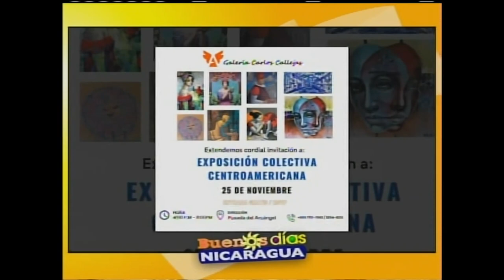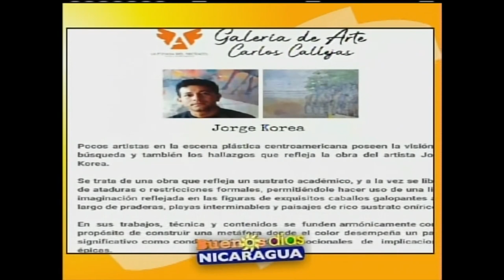Invitación "Exposición colectiva centroamérica"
Carlos Callejas
Pintor Nicaragüense

Willy Flores
Pintor Honduras

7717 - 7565